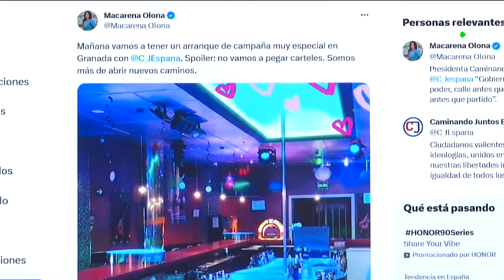Esta medianoche arranca la campaña para las elecciones generales del 23J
El próximo 23 de julio se celebrarán elecciones a Cortes Generales, en las que podrán participar 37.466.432 votantes. El Consejo de Ministros extraordinario del 29 de mayo aprobó el real decreto de disolución de las Cortes y de convocatoria de elecciones al Congreso de los Diputados y el Senado, que se celebrarán el domingo 23 de julio.

"Arranca la campaña / electoral"

(Plano 11")